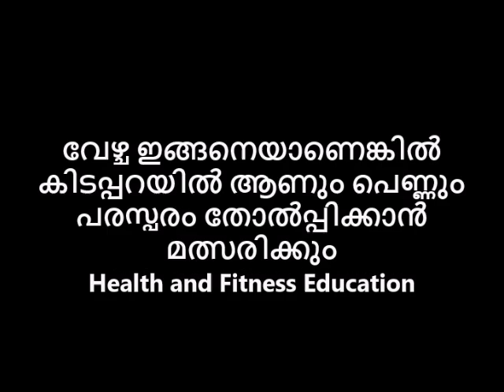വേഴ്ച ഇങ്ങനെയാണെങ്കിൽ കിടപ്പറയിൽ ആണും പെണ്ണും പരസ്പരം തോൽപ്പിക്കാൻ മത്സരിക്കും